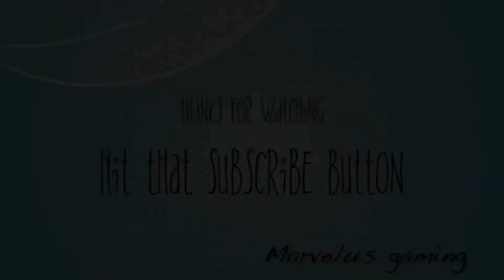All Greater Sanctum 120 Chest Opening & Rewards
I try my best to improve on the videos so you my fantastic viewers can watch and enjoy my content. The Link to the follow up videos are below ⬇️

This content is kids friendly and Rated E for everyone.